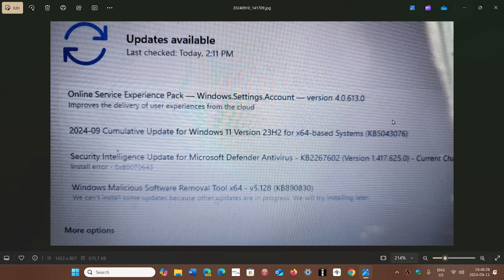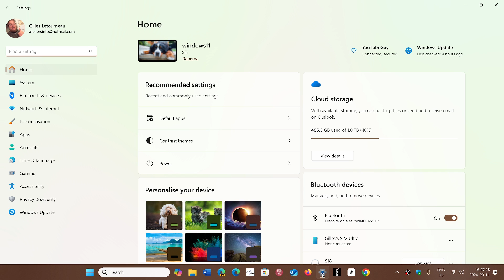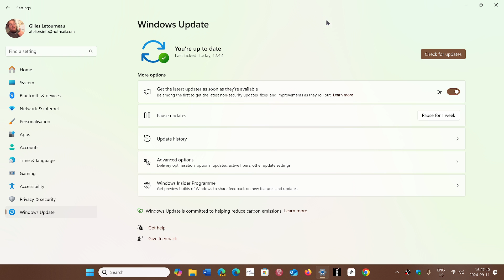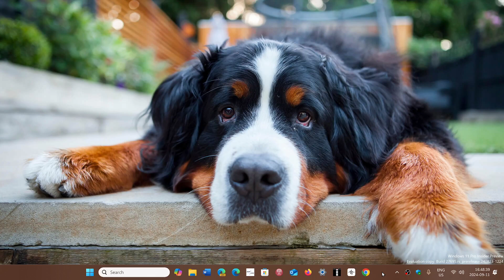Windows 11 23H2 What is Online service experience pack update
As usual, Microsoft is very vague on what these do